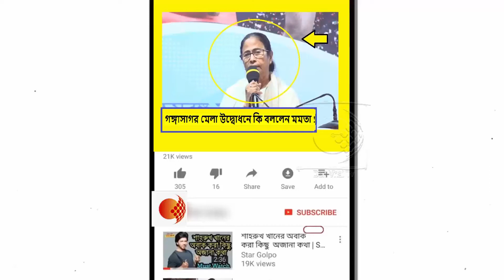গঙ্গাসাগর মেলার পুণ্যার্থীদের কি ব্যবস্থা করলেন মুখ্যমন্ত্রী !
Meeting pilgrims on their way to Gangasagar Mela at Outram Ghat | গঙ্গাসাগর মেলাগামী পুণ্যার্থীদের সাথে শুভেচ্ছা বিনিময় করতে আউট্রাম ঘাটে মমতা ব্যানার্জী।